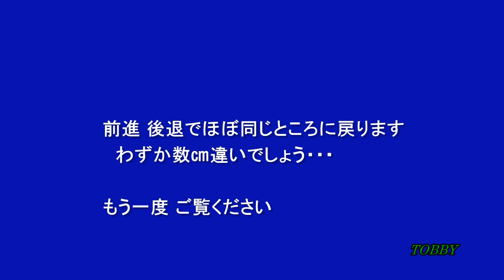【東京メトロ 13105Fが来た!!】13000系 台車のアップで見る起動試験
先ほどは上り方運転台。今度は下り方運転台での起動試験。台車のアップを狙ってみました。行きつ戻りつ前進後退の起動試験。まあ、概ね元の位置に戻るものですが、この時はほぼ同じ位置。ずれは数㎝あるかないかといったところでした。